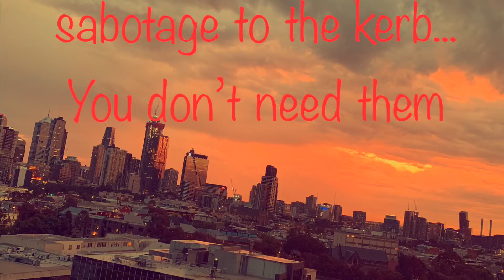My one minute with you